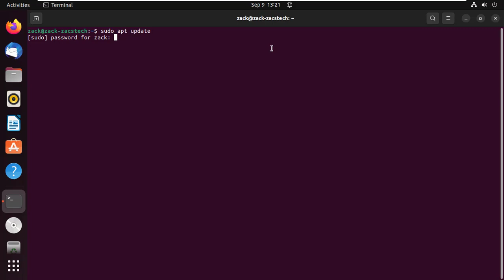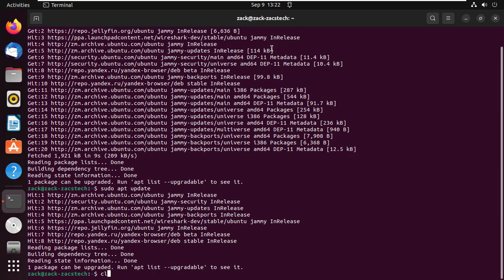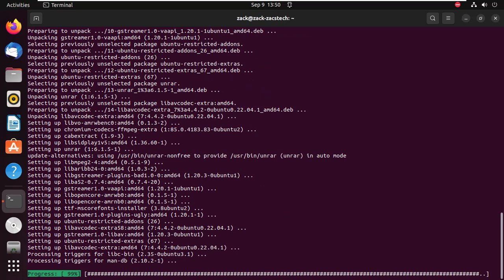Install Audio and Video Codecs In Ubuntu 22.04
In this video i will show you how to install video and audio codecs or multimedia codecs on Ubuntu 22.04. Multimedia codecs are essential for playing audio and video files. Your Ubuntu system doesn’t play all audio or video files out of the box.